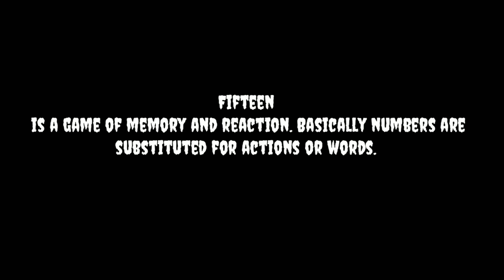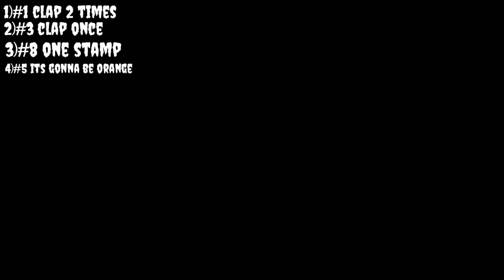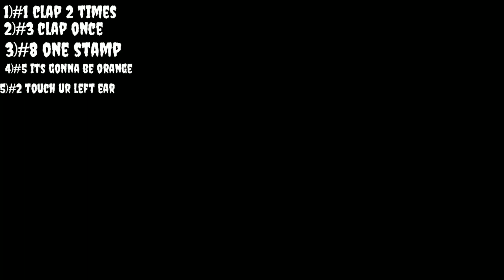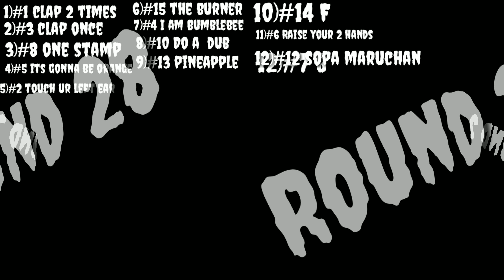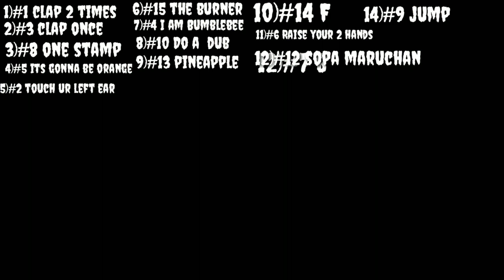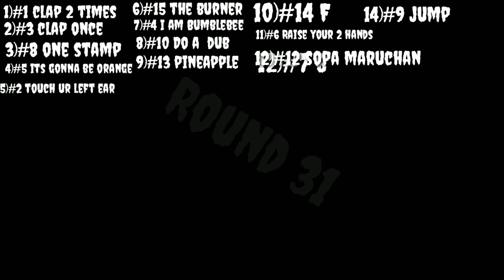Playing fifteen (whit a teaser)